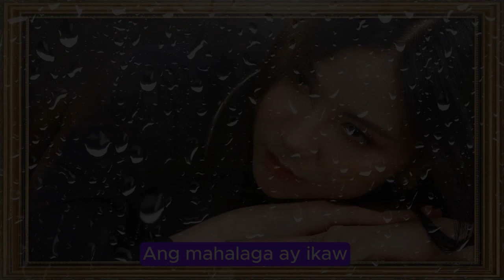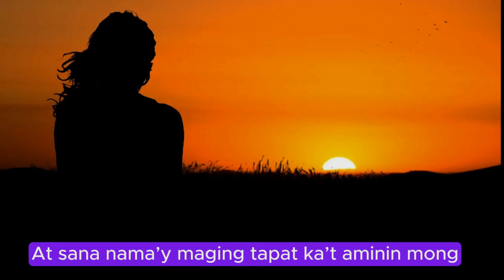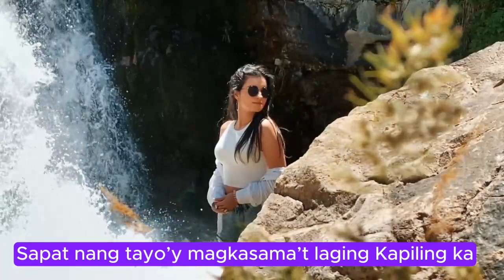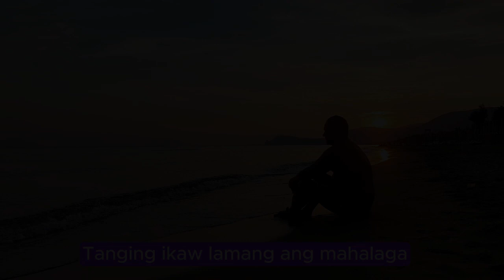“Ang Mahalaga ay Ikaw” (What Matters is You) - Sung by: “Marix”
An Original Pilipino Music (OPM) Composed by: E. De Guzman and Sung & Interpreted by: Maricar “Marix” Fronda De Guzman.
This is another one of my original compositions and it is about unconditional love that conveys a message of prioritization, affection, and support towards the other person.

When someone tells another person "What Matters is You," it reflects a profound acknowledgment of the other person's importance, a commitment to their well-being, and a desire to strengthen the bond between them. It's a powerful expression of love, support, and validation in interpersonal relationships.
This song “Ang Mahalaga ay Ikaw” (What matters most is you) expresses a message of true and genuine love despite the other person's mistakes or selfishness conveys a profound sense of love, forgiveness, and commitment in the face of adversity. It reflects a deep understanding of human fallibility and a willingness to prioritize the relationship and the well-being of the other person above all else.

Please also check all my original songs at Soundcloud Hope you enjoyed it!